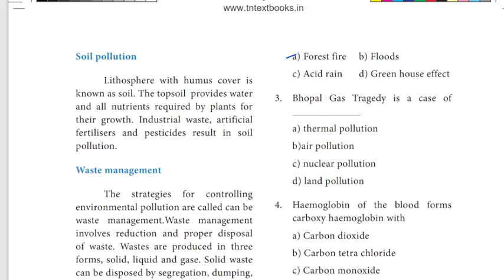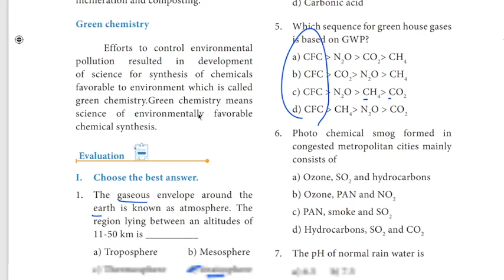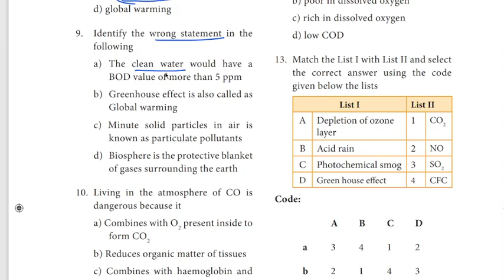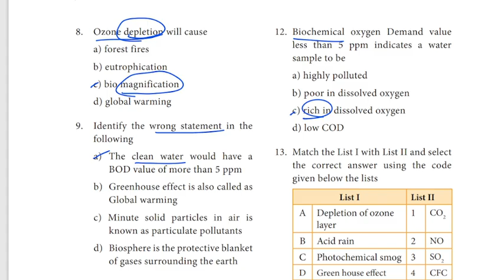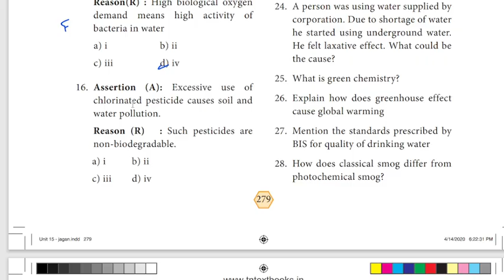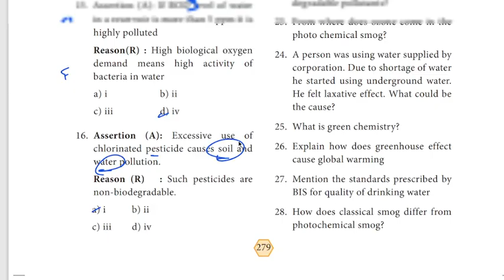11Th Chemistry 🔥 One Marks Shortcut 🔥 Chapter 15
Ace Your 11th Chemistry One-Markers with These Hacks!
Here's a captivating description for your YouTube video on mastering 11th Chemistry one-mark questions:

Struggling with those tricky one-mark questions in 11th Chemistry?

Fret no more! This video unveils ingenious shortcuts and memory hacks to boost your score like a pro.

Learn how to:

Crack key concepts with easy-to-remember tricks.
Answer questions in a flash with time-saving shortcuts. ⏱️
Feel confident approaching any one-mark challenge.
Plus, discover hidden patterns and effective strategies to make Chemistry a breeze!